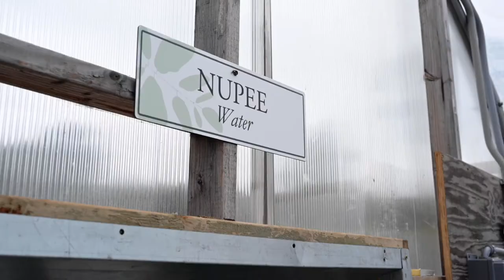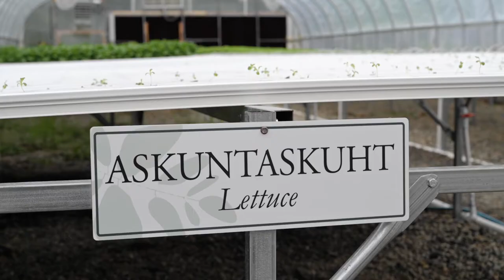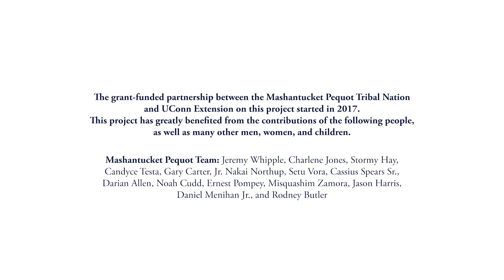Respecting Roots and Growing for the Future with Mashantucket Pequot Tribal Nation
A partnership between UConn and local tribes led to the development of Meechooôk Farm and other programs that strengthen the tribal community, their land-base, and self-sufficiency.

Financial support for this work was provided by the USDA NIFA Federally-Recognized Tribes Extension Program (FRTEP Awards 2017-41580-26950 and 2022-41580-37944).